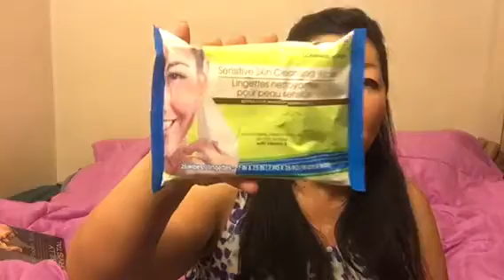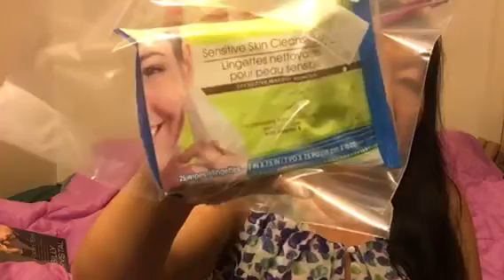Janice Ogata Dollar Tree Haul Jan 2018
Oops I forgot to post this video.  Hope you enjoy!!!